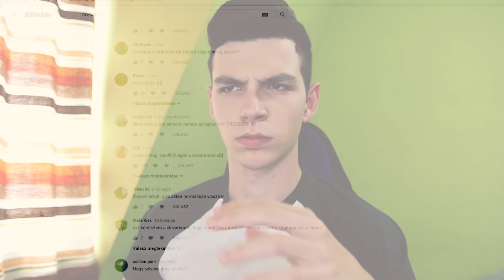NEM MOZDULHATSZ MEG! 🤭 Kihívás (Natyon FAIL)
► Ha szeretnéd Támogatni a munkásságom itt megteheted :)
(A live alatti támogatásokat megjelennek, és felolvasom a velük írt szöveggel együtt | CSAK SAJÁT FELELŐSÉGRE )